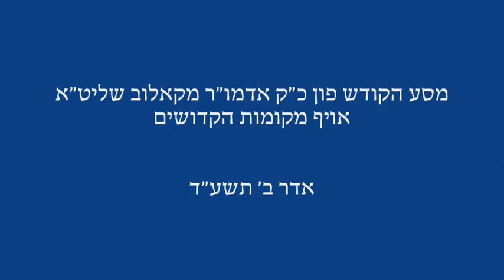Kaliv NY Rebbe Visiting Kivrei Avos - Adar 2 5774